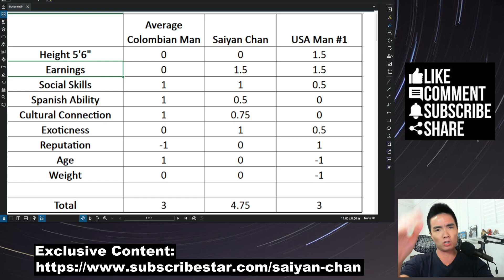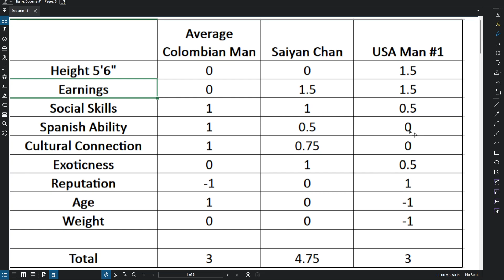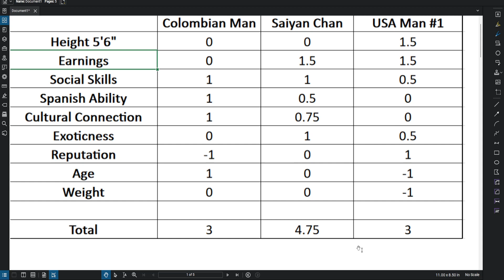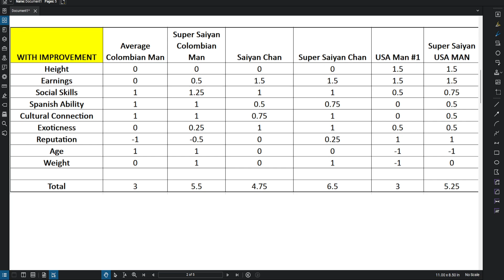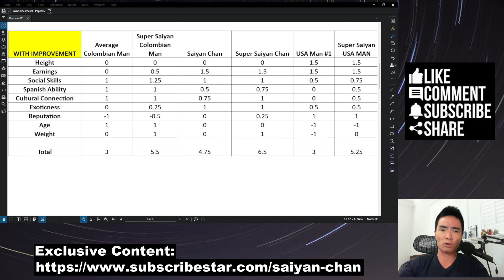Dating In Colombia: What's Your Sexual Marketplace Value? | Episode 312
Learn how to objectively analyze your sexual marketplace value in Colombia and Latin America and also learn about the ways in which you can work to increase it and thereby get commensurately better results in the dating marketplace.

Join my SubscribeStar page for exclusive content focused on safety in Colombia, uncensored topics that can't be discussed on YouTube, access to a network of private drivers in Cali, Colombia, early releases of interviews with Colombian girls ($20 And Up Tiers) before they appear publicly on YouTube, and priority responses to questions and comments

If you need help with getting better outcomes in your life, or help with planning a trip to Colombia, Saiyan Chan Life Coaching, Consulting and now Dance Academy!, can help - email .